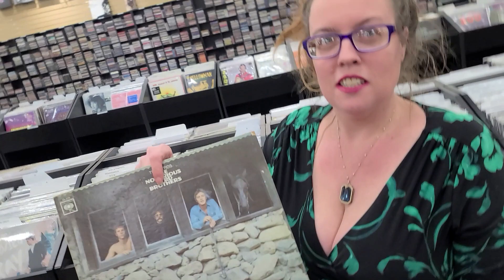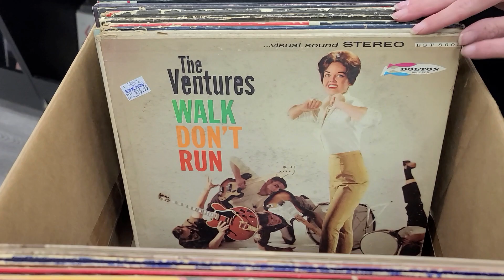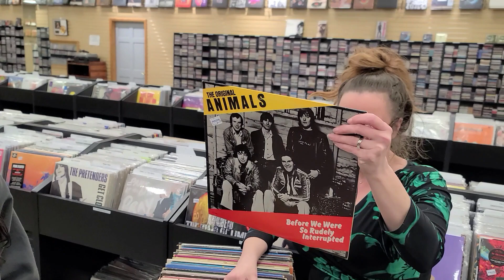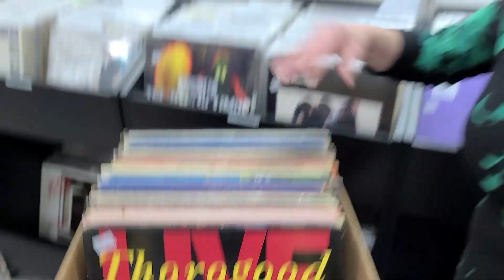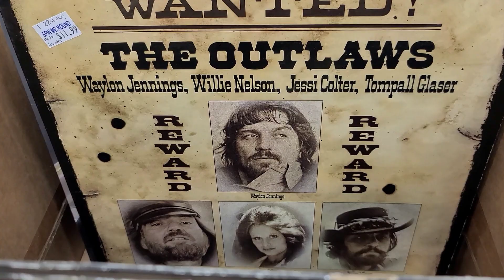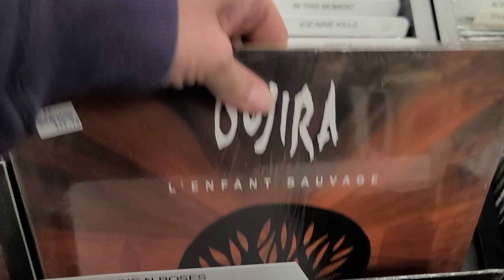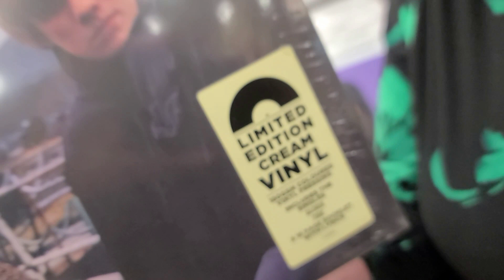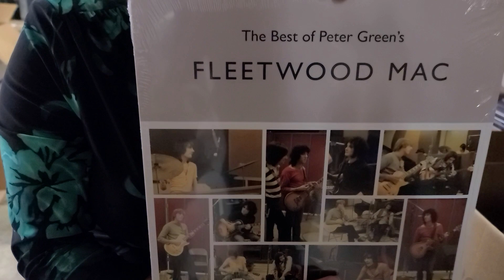Record Store Vinyl Records hitting the Sales Floor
0:00 Intro/Thumbs Up, Please
0:18 Just priced Vinyl Records
8:00 Vinyl POLL (Comment Below)
11:06 Big Papa (Lizard) Update
11:19 Super Sale Records
12:33 Leaving the Record Store

Just a quick video tonight of some of the vinyl records hitting the sales floor tomorrow n the record store.  We were busy trying to caught up on all the new records we recently received.  Please vote in our POLL by leaving a Comment or 30 down below...